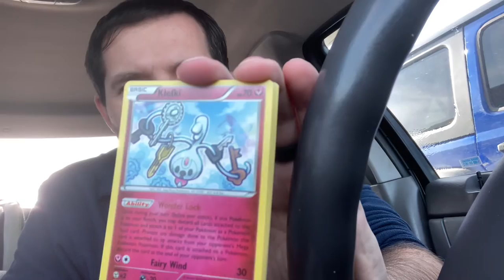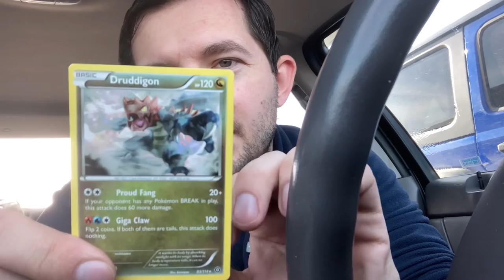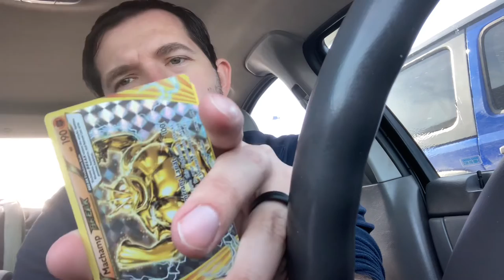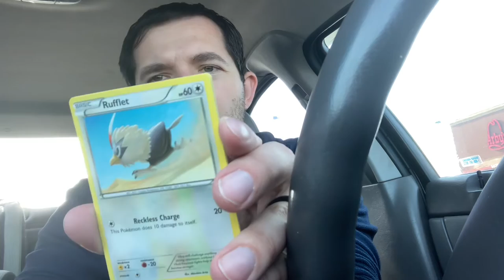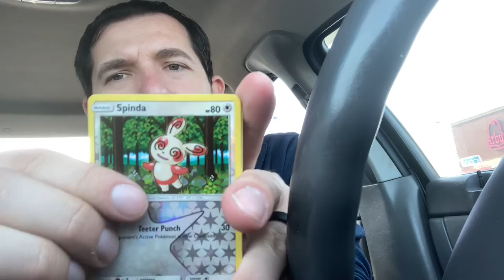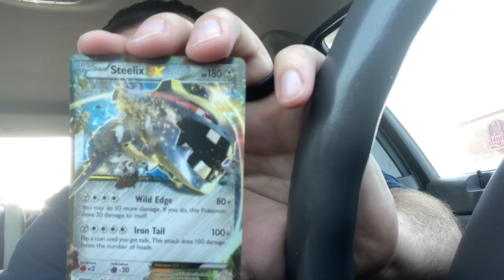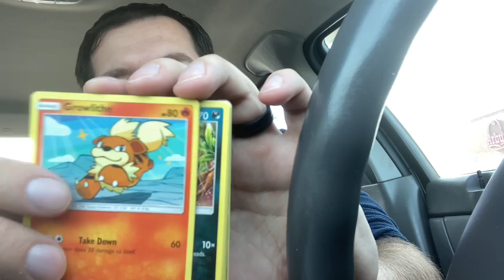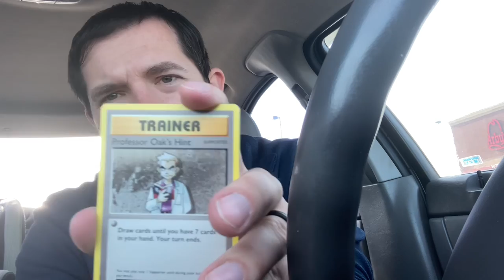GameStop Black Friday deal